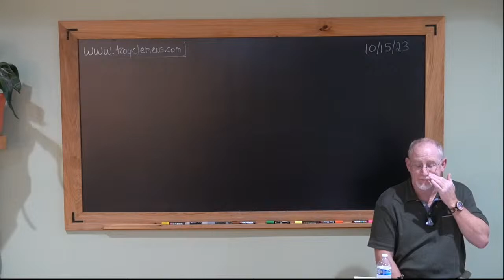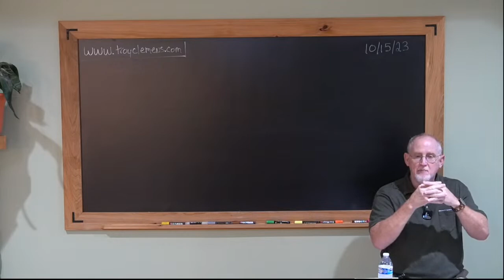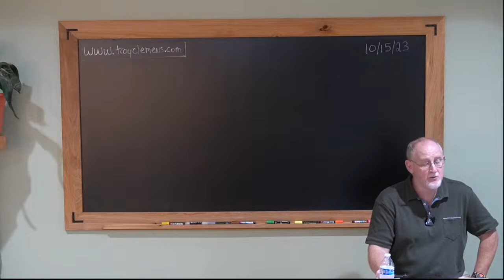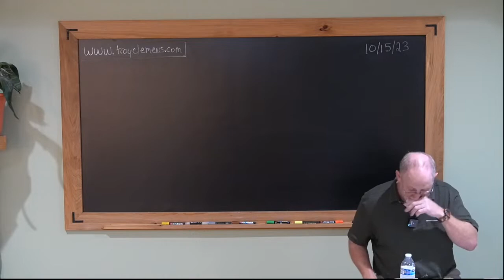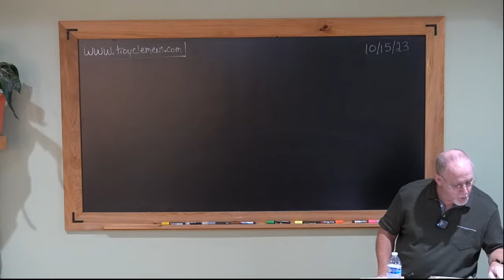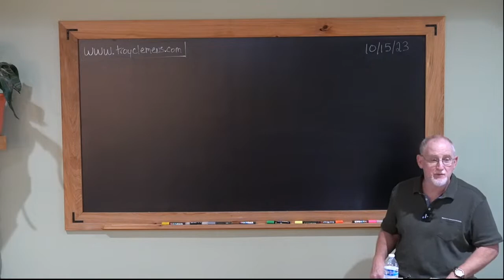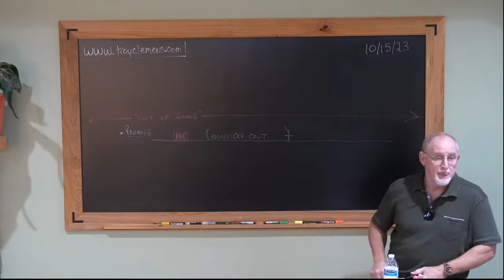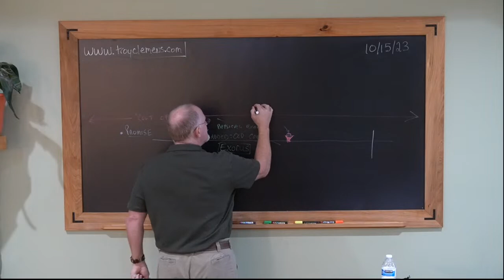Luke 160- The Lord's Supper 1